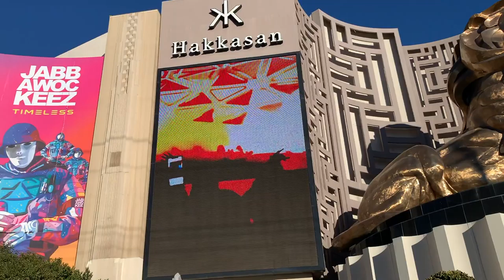Las Vegas Strip NAPAKA TAHIMIK!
Las Vegas Strip with PinoyAvenue!

TAG ALONG WITH ME, GIRLFRIEND, AND JAY!

THIS IS OUR VERY FIRST VLOG! We hope you enjoy watching it!!

Follow us for more adventures with your average Pinoy family!